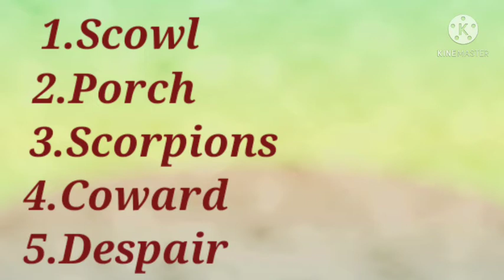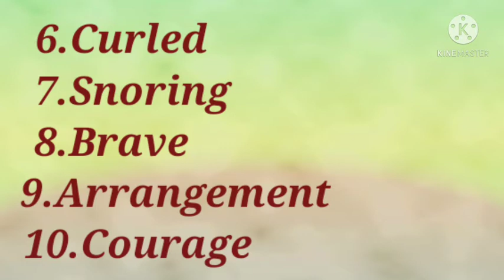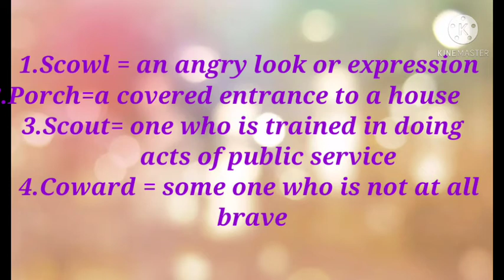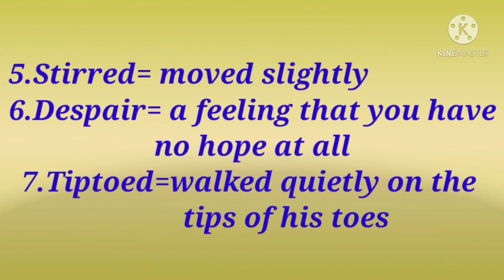Meanings and difficult Words